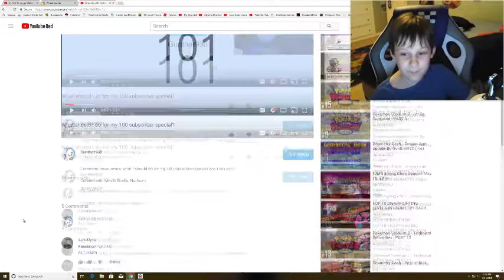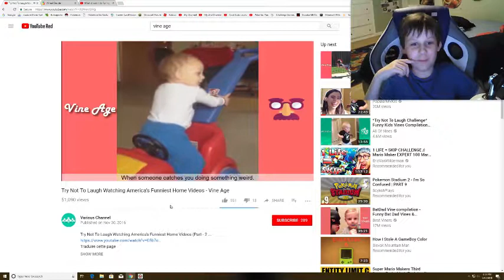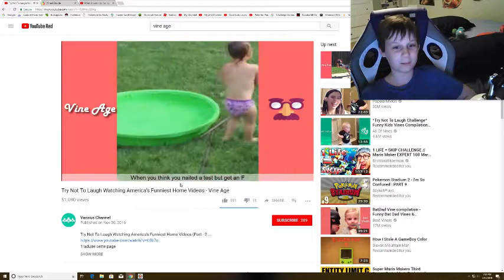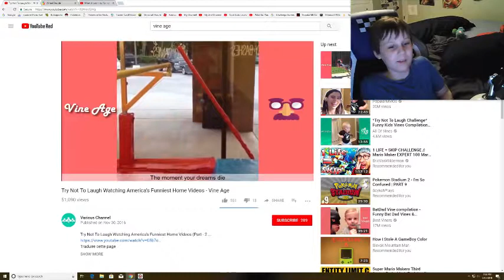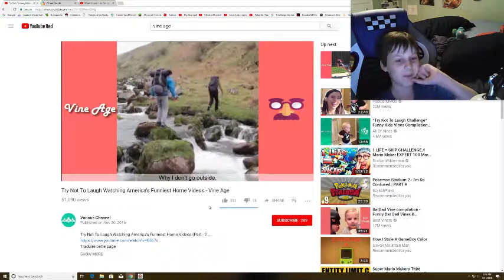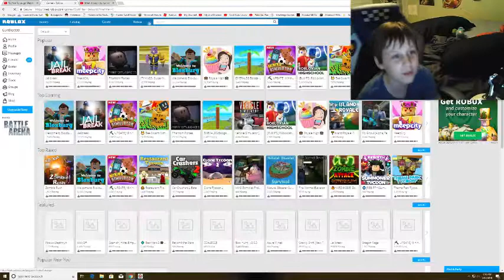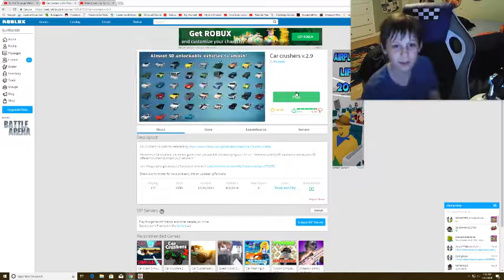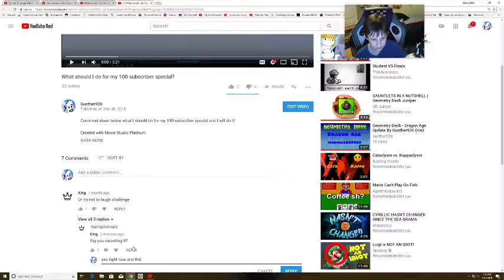100 Subscriber Special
Sorry this video is late, I was VERY busy!